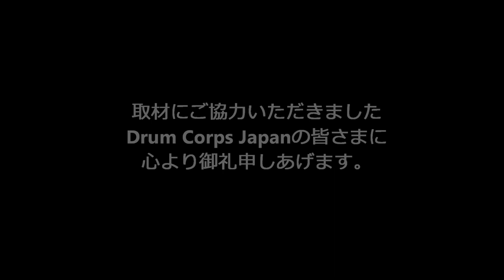2019 DCJ The27th ALL JAPAN 座間市少女マーチングバンド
2019 DCJ The27th ALL JAPAN CHAMPIONSHIPS

日時:2019年11月24日（日）開場10時30分　開演11時00分
場所:日産スタジアム
主催:DCJ（ドラムコージャパン）

審査員
GEビジュアル：竹村憲夫
GEミュージック：Jay Kennedy
ビジュアルアナリシス：小林 敦
ミュージックアナリシス：Chris Romanowski
ミュージックブラス：清水康弘
ミュージックパーカッション・バッテリー：夏井洋平
ミュージックパーカッション・ピット：Gifford Howarth
ビジュアルプロフィシエンシー：清水佳司
カラーガード：Michael Turner

Division.Ⅲ
8th 70.875
座間市少女マーチングバンド
Show Title :Annie